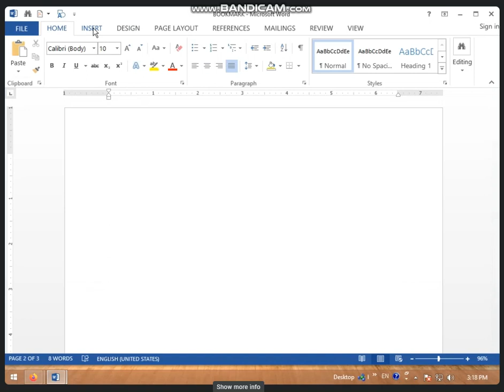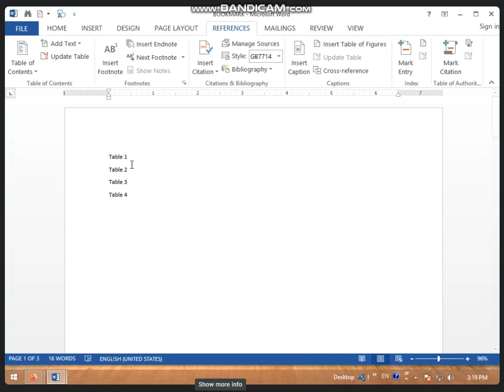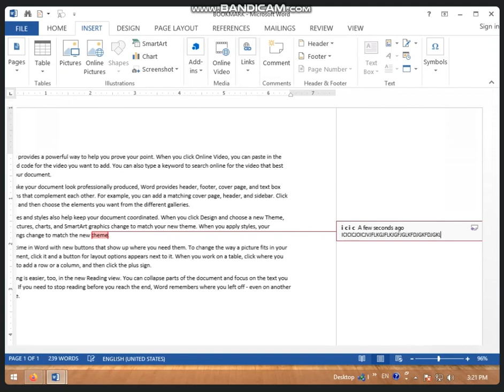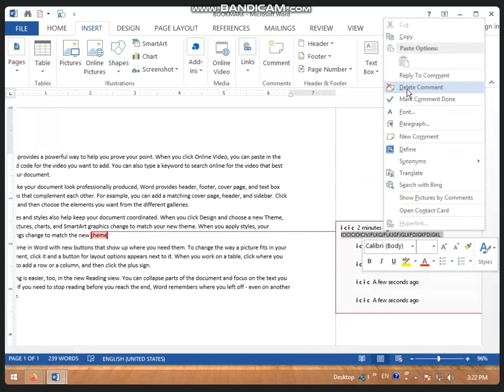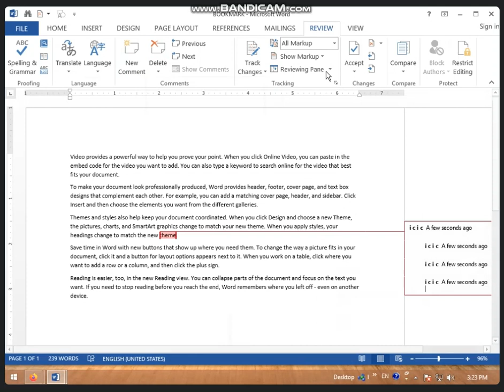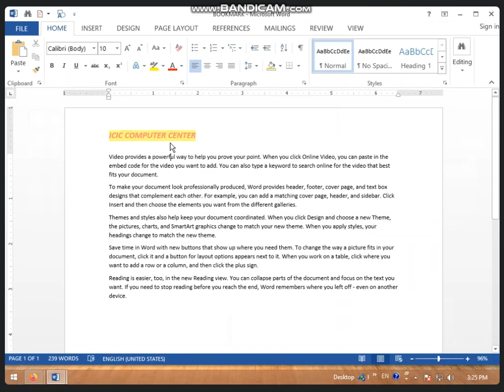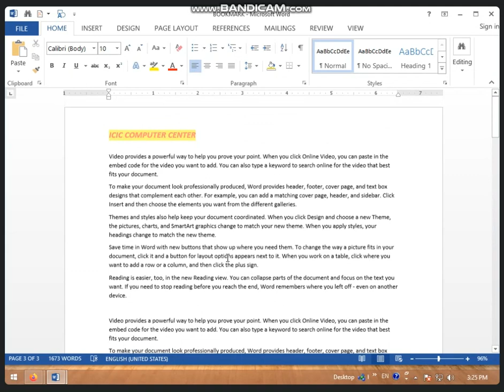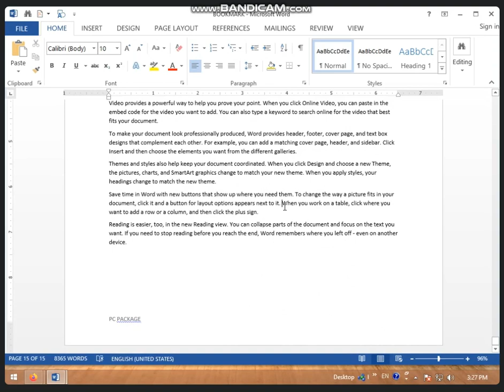3:00 TO 3:30 PART-2 BOOKMARK, HEADER AND FOOTER OPTIONS IN MS WORD 2013 BY SONAM RAJPUT (11 DEC 23)